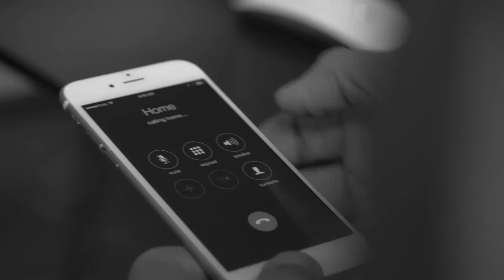910 LEOVISTA AVENUE - NORTH VANCOUVER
910 LEOVISTA Avenue - North Vancouver
Built by MARBLE CONSTRUCTION

Welcome to 910 LEOVISTA, where youthful spirit meets SOPHISTICATION. THIS WORLD CLASS ART PIECE is injected with innovation and sustainable design, combining drama, functionality and tranquility to achieve an URBAN OASIS. AWARDED the ARTHUR ERICKSON AWARD for best EMERGING architects throughout North America, MCLEOD BOVELL MODERN HOUSES along with AWARD WINNING MARBLE CONSTRUCTION have partnered to create this exquisite 6400 sq.ft. MODERN living space over 3 levels in EDGEMONT VILLAGE. Set on a 9400 sq.ft. lot, it's a MODERN ORGANIC MINIMALISM sense with the warmth of a home one desires to return to every day. STUNNING OPEN CONCEPT GREAT ROOM, 5 bedrooms, 6 bathrooms, wine room, dry sauna and incredible media room.